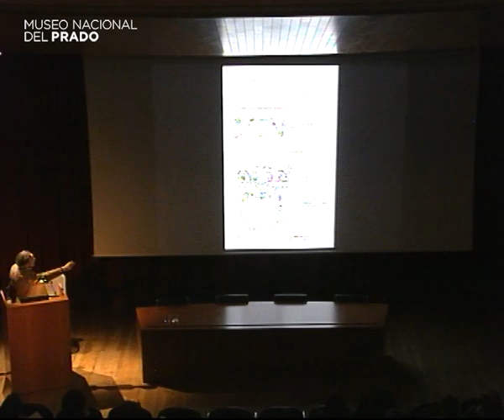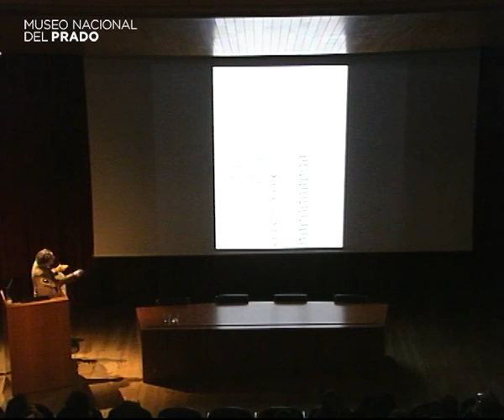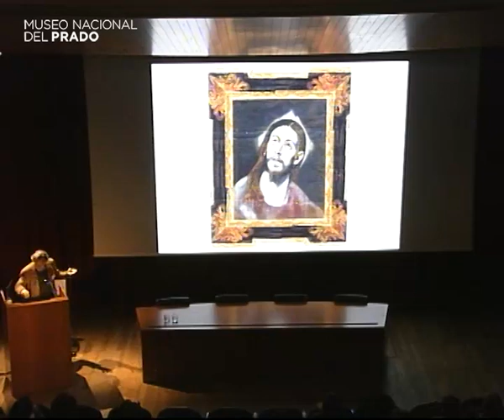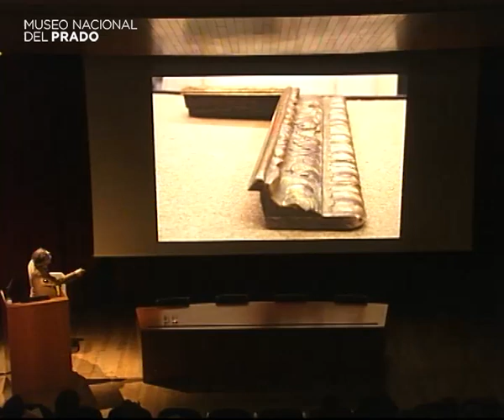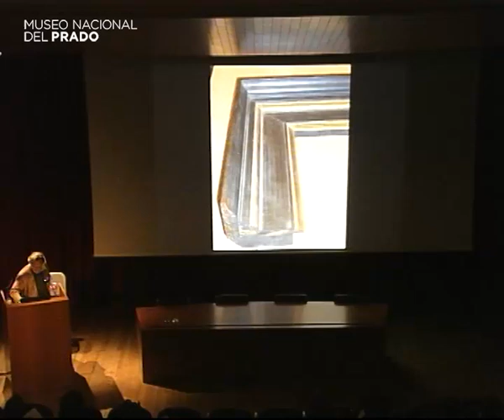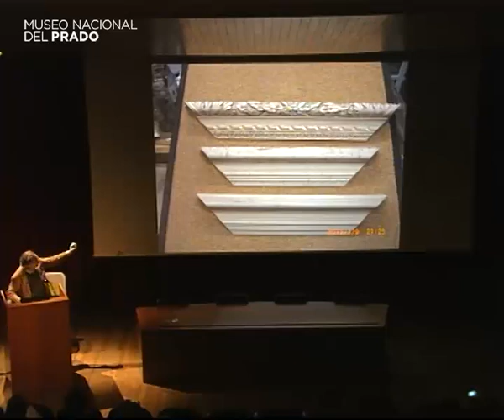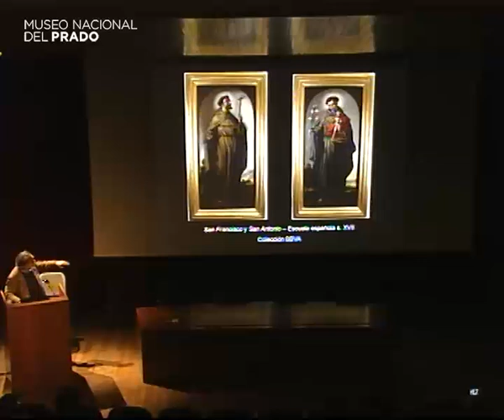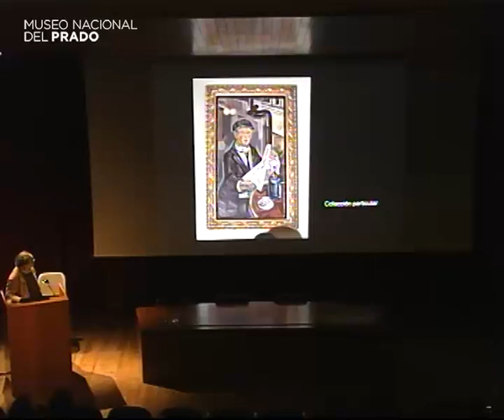Arquitectura del marco: construcción de un marco de época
Conferencia impartida por José Manuel García López, restaurador y enmarcador artesanal.

29 de abril de 2013 Duración del vídeo: 1 h 15 min.